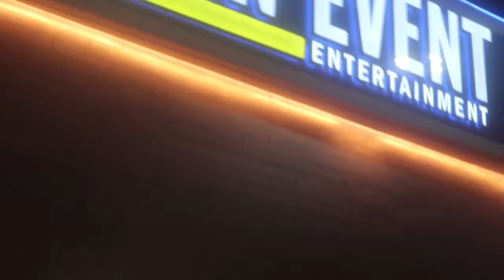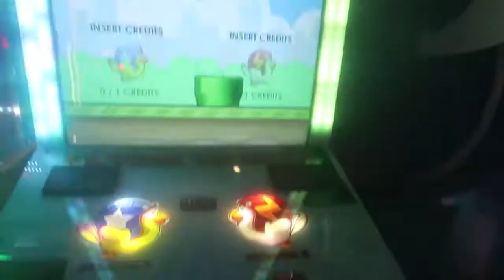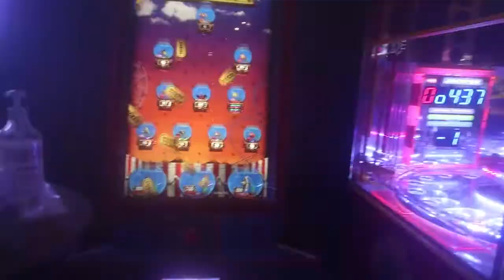DE'MIYAH Takes 13//Vlog